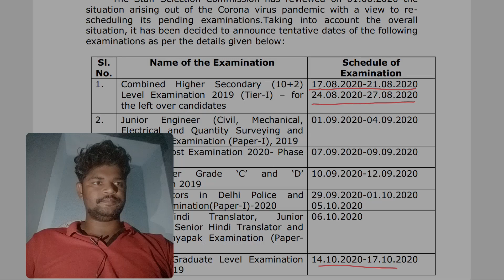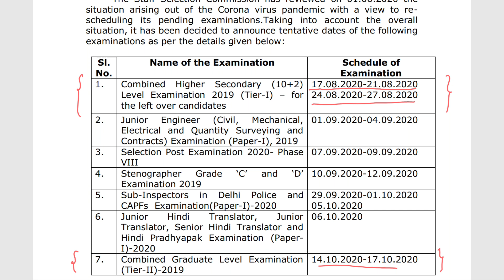Ssc chsl and cgl tier2 exam dates announced lets check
Ssc cgl tier2 exam dates in telugu,ssc chsl exam dates

ssc chsl preparation plans